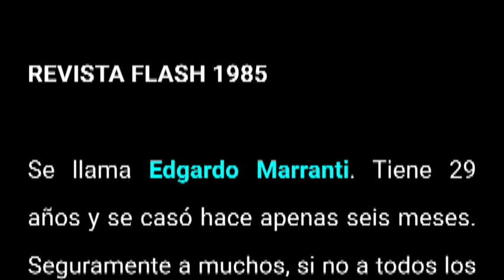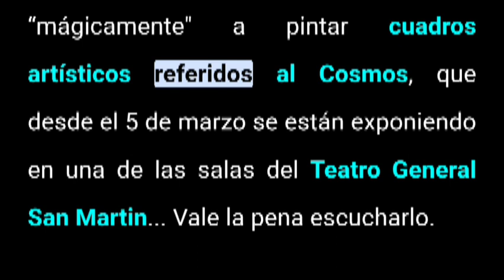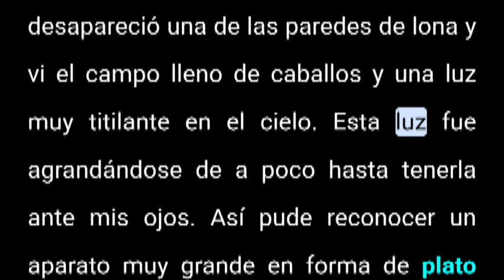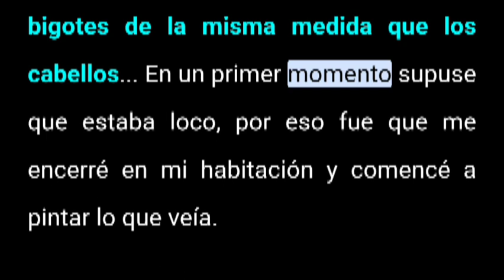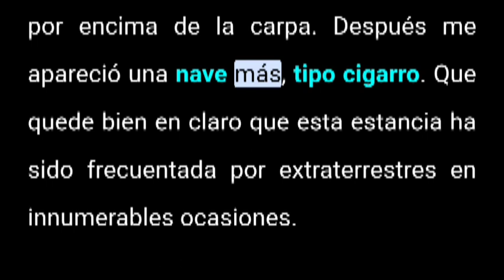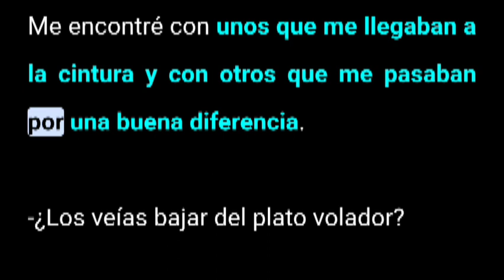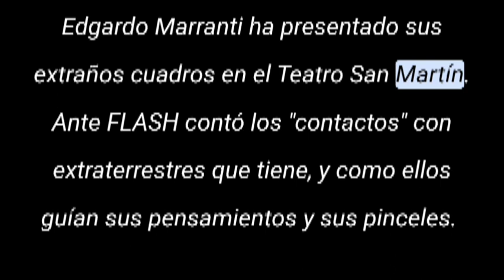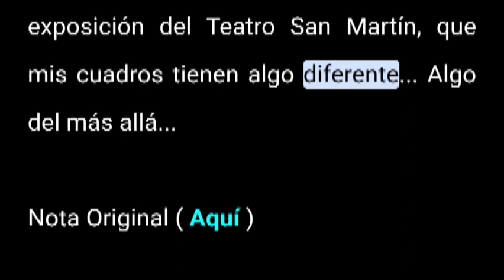Entrevistas - Revista Flash 1985